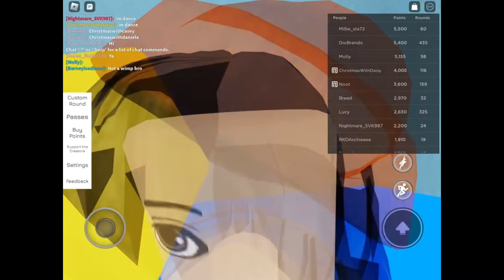Roblox Would You Rather..? - Fun moments with music! 🎶🎼🎤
Hi guys, the other day I was playing would you rather on Roblox and decided to record it. So here are all the moments that happened when I was playing, I put appropriate music that matches the theme that I chose.  It sure was a fun time playing, if you like it then I can do another one of these.

The music is not owned by me, it’s owned by its representative owners.

Songs used
Popsicle - Teen Titans
Nurses office - Melanie Martinez
Falling Down - Duzzy Das
Rat A Tat - Fall Out Boy
Last man standing - Bruce Springsteen
All star - smash mouth
Reduce, Reuse, Recycle - kidszone
Mrs potato head - Melanie Martinez
Super sonic racing - Sega and Richard Jacques
The sun has got its hat on - Ambrose & His Orchestra
I’m jumping out of your plane - Willie Phoenix
I have no friends - Big Joe Williams
We are the police - Sparks, Adam Driver & The Police

Ty for watching, if you did then if you liked it give this video a big thumbs up and if you want more content like this then comment down below and subscribe to the channel to be notified when a video goes out.